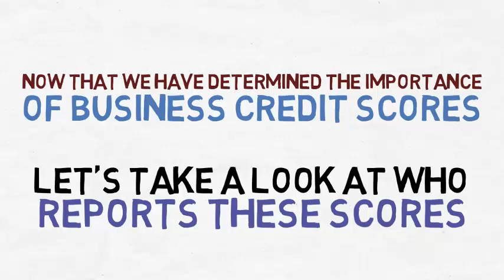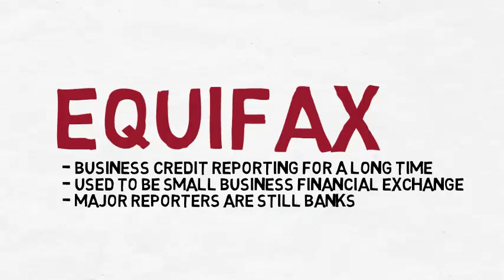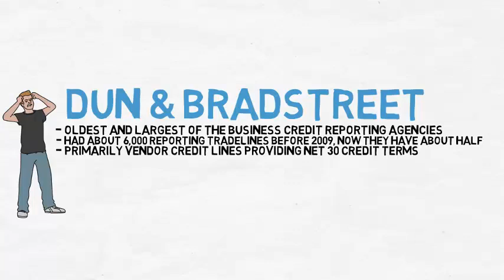What your business needs?